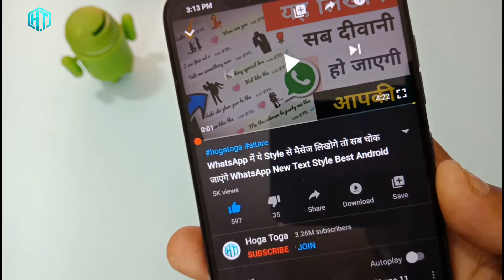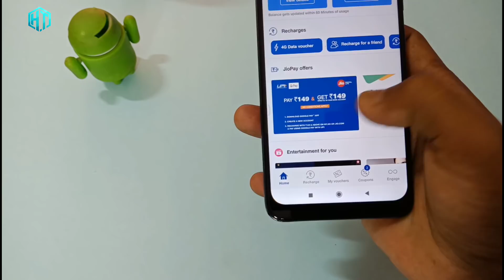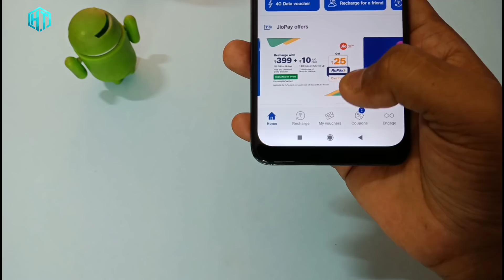JIO का रिचार्ज दुकान से मत करना 1 मिनट देख लो। ये राज पहले पता होता